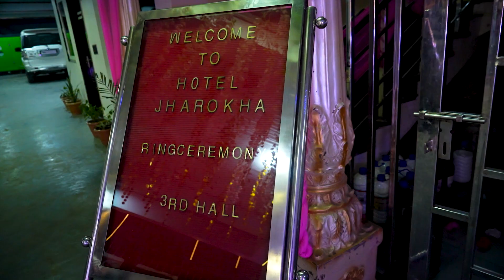Latest Engagement Teaser 2024 | Dikensh & Aradhaya | Nepolian Cinematic Studio